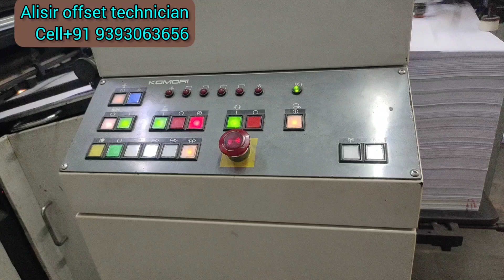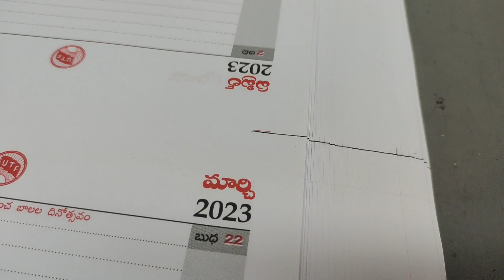sprint 228 gripper settings print test Alisir Vijayawada AP